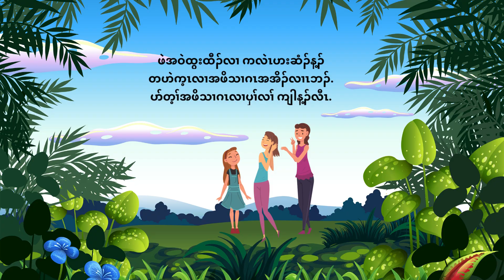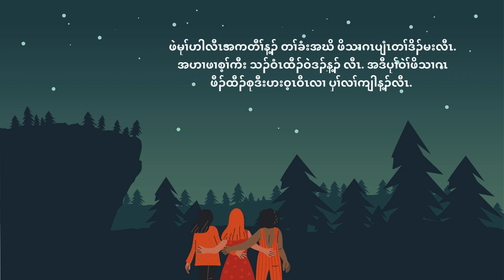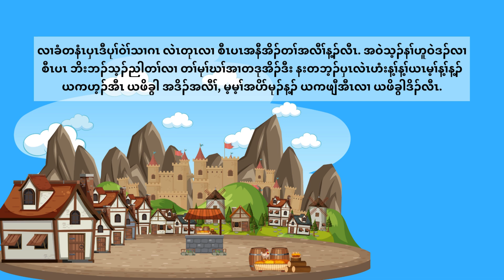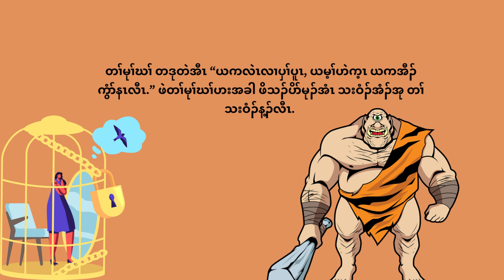ဖိလၢတစၢဃာ်အပၢ်အတၢ်ကမၣ် - Bedtime story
တၢ်တဲမုာ်နၢ်ဖဲတချုးပမံ -Bedtime story
တၢ်ဃဲၤပူမ့ၢ်တၢ်လၢအမၤသူၣ်ခုသးခုဖိသၣ်အသး, မၤလဲၤထီၣ်လဲၤထီ၀ဲဒၣ်အ၀ဲသ့ၣ်အတၢ်ဒိကနၣ်, အတၢ်ဆိကမိၣ်ဆိကမး, ဒုးနၢ်ပၢၢ်အါထီၣ်အ၀ဲသ့ၣ်ဘၣ်ဃးလုၢ်လၢ်ထူသနူ, မၤဂ့ၤထီၣ်အ၀ဲသ့ၣ်အတၢ်တိၢ်န့ၢ်ဖံးဃာ်, မၤလိန့ၢ်တၢ်ညီဒီးအဂုၤအဂၤအါမးန့ၣ်လီၤ. Storytelling does much more than bring simple pleasure to our kids; it improves their listening skills, develops their imagination, enhances their cultural understanding, improves memory, makes learning easier, and much more.
ဖိသၣ်သ့ၣ်တဖၣ်ကနၣ်တၢ်ဃဲၤပူမုာ်ဒိၣ်မးန့ၣ်လီၤ. နဟ့ၣ်တၢ်ဆၢကတီၢ်လၢအ၀ဲသ့ၣ်ခီဖျိတၢ်တဲန့ၢ်အီၤပူအဃိသတးဒီး, မ့ၢ်တၢ်တခါလၢနဖၢနုာ်လီၤန့ၢ်အ၀ဲသ့ၣ်အလုၢ်အပှ့ၤလၢအတၢ်ဒိၣ်ထီၣ်ခါဆူညါန့ၣ်လီၤ.
နတဲန့ၢ်အ၀ဲသ့ၣ်တၢ်ဃဲၤပူသ့လၢအပာ်ဃုာ်ဒီးပှၤကညီမ့ၢ်ဂ့ၤ, ဆၣ်ဖိကီၢ်ဖိမ့ၢ်ဂ့ၤ, လၢအအိၣ်ဒီးအခီပညီ, ဒ်သိးအ၀ဲသ့ၣ်ကမၤလိန့ၢ်တၢ်အဂီၢ်န့ၣ်လီၤ.ဖိသၣ်သ့ၣ်တဖၣ်မၤလိန့ၢ် တၢ်မၤလိလုၢ်ဒိၣ်ပှ့ၤဒိၣ်ဖဲလၢအ၀ဲသ့ၣ်အမိၢ်အပၢ်ဟံးန့ၢ်တၢ်ဆၢကတီၢ်ဒီးသိၣ်လိအ၀ဲသ့ၣ်လၢတၢ်သူၣ်ဂ့ၤသး၀ါ, တၢ်ကူၣ်ဘၣ်ကူၣ်သ့, တၢ်တီတၢ်လိၤ, ဒီးတၢ်သးကညီၤသးအိၣ်မၤစၢၤတၢ်န့ၣ်လီၤ.
Children enjoy listening to stories. By investing adequate time into storytelling with them, you are instilling virtues they can carry into their adult years. You can tell them meaningful stories with characters whose values they can emulate. Children learn valuable lessons when their parents take the time to teach them kindness, wisdom, honesty, and compassion.
တၢ်ဃဲၤပူအသီသ့ၣ်တဖၣ်ဟးထီၣ်၀ဲဒၣ်ကိးနွံဒဲး ဖဲမုၢ်တနံၤ, မုၢ်သၢနံၤ, မုၢ်ယဲၢ်နံၤ, ဒီးအိၣ်ဘှံးနံၤ ဖဲဟါခီ ၇း၀၀ နၣ်ရံၣ် လီၢ်ခၢၣ်သး တၢ်ဆၢကတီၢ်န့ၣ်လီၤ. နမ့ၢ်အဲၣ်ဒိးဟ့ၣ်ခီဟ့ၣ်နီၤနတၢ်ဃဲၤပူန့ၣ်, ၀ံသးစူၤဒုးသ့ၣ်ညါဘၣ်ပှၤ, လၢပှၤတ၀ၢတၢ်ဘၣ်ဘျုးဘၣ်ဖှိၣ်အဂီၢ်န့ၣ်တက့ၢ်. တၢ်ဘျုးဒိၣ်မး...
There will be a new story every Monday, Wednesday, Friday, and Sunday at 7:00 pm at center time. If you have a story to share, please let us know so we can tell it to the benefit of the community. Thank you!